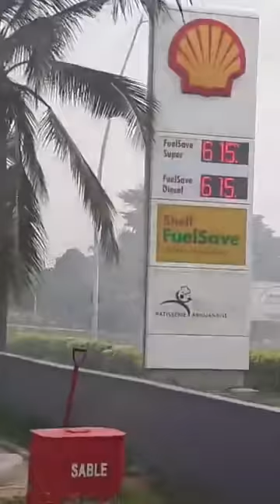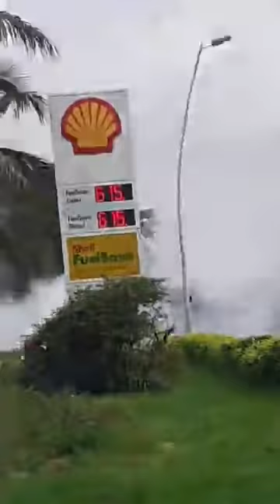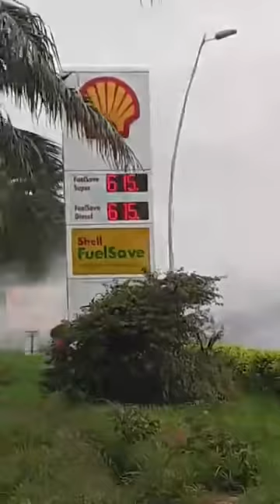C'est gâté à Port Bouet: Retour de Gbagbo, les jeunes de Port Bouet sont dans les rus